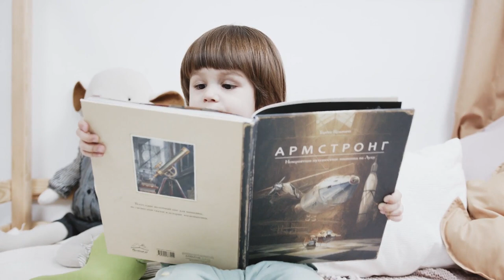Adolescent Struggles of Sigma Females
Being different and rare doesn’t mean the growth and developmental processes of the sigma female is different from that of an average teenager. In fact they both face the same biological and social crises and the only difference is that the sigma adolescent is usually more informed and two steps ahead. But like any other young woman their emotions sometimes get a better part of their rational thinking.